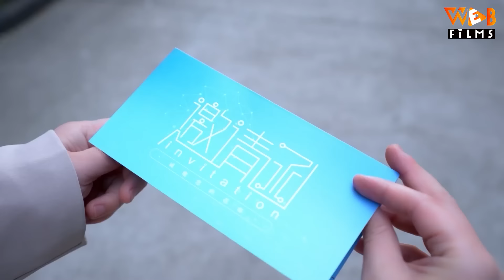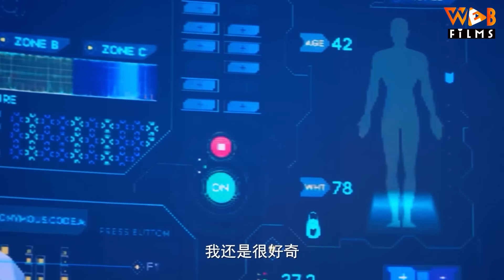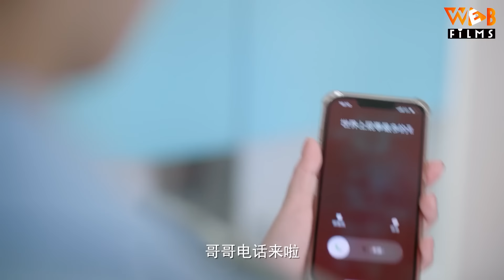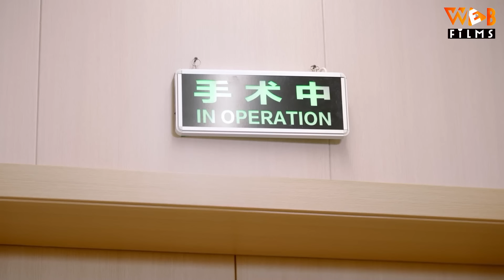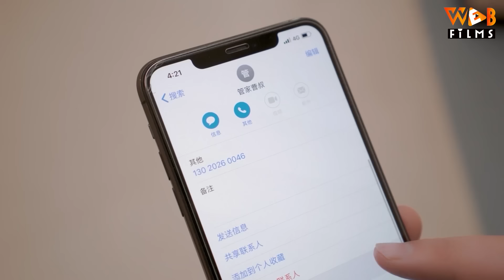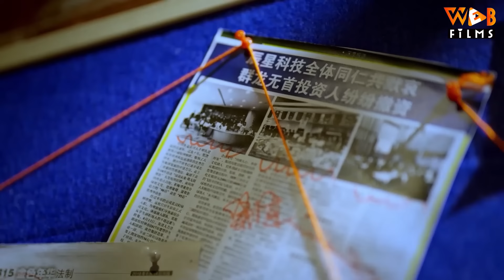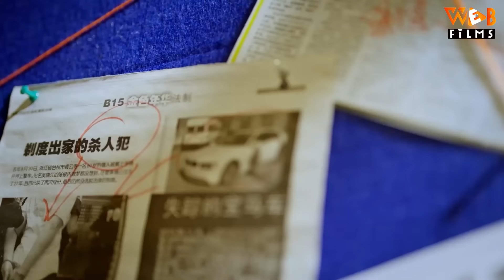(Thuyết Minh) BẠN GÁI TÔI LÀ ROBOT - Tập 1 | Phim Ngôn Tình Trung Quốc Hay Mới Nhất 2023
BẠN GÁI TÔI LÀ ROBOT - Tập 1 Thuyết Minh | Phim Trung Quốc Ngôn Tình Mới Hay Nhất 2023

NỘI DUNG PHIM:

 Cố Thiên Vũ vì một tai nạn giao thông năm 12 tuổi mà mắc phải một căn bệnh kỳ lạ, không thể tiếp xúc da thịt với bất kỳ ai. Vì thế anh đã đặt mua một Robot thông minh, xinh đẹp giống người như thật từ Tiến Sĩ Tăng. Nhưng trước ngày giao hàng Robot đột nhiên bị virut xâm nhập không thể hoạt động, nữ y tá Phồn Tinh vì muốn giúp anh trai mình bán được hàng đã đóng giả làm Robot đến nhà Thiên Vũ. Cũng từ đây những tình huống dỡ khóc dỡ cười, ngượng ngùng, loạn nhịp giữa 2 con tim bắt đầu nảy nở. Thiên Vũ luôn tin rằng có ai đó đã cố tình tạo ra vụ tai nạn năm xưa để giết chết ba mẹ anh chiếm lấy tập đoàn và anh sẽ không ngừng điều tra hung thủ thật sự. Mời quý khán giả thưởng thức bộ phim Bạn Gái Tôi Là ROBOT trên Web Films vào lúc 11h và 19h hàng ngày để biết những diễn biến tiếp theo nha.

Tên Tiếng Anh: Love Star 2023
Diễn Viên: Phùng Tử Châu, Vương Tử Nhụy, Li Jinjin, Shaybo
Thể loại: Phim Ngôn Tình, Phim Tình Cảm Trung Quốc, Phim Bộ Trung Quốc Lồng Tiếng, Phim Ngôn Tình Tổng Tài, Phim Ngôn Tình Ngọt Ngào, Phim Hay Thuyết Minh, Phim Khoa Học Viễn Tưởng, Phim Ngôn Tình Lãng Mạng
Số Tập: 8
Thời Lượng: 22 phút/tập
Ngôn Ngữ: Thuyết Minh
Chất Lượng: HD 1080p
Quốc Gia: Trung Quốc
Năm: 2023